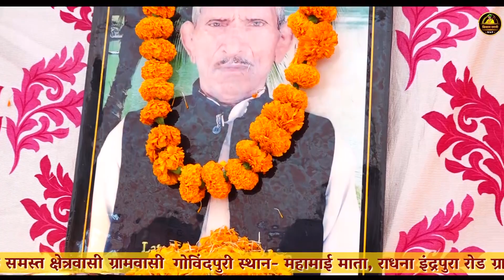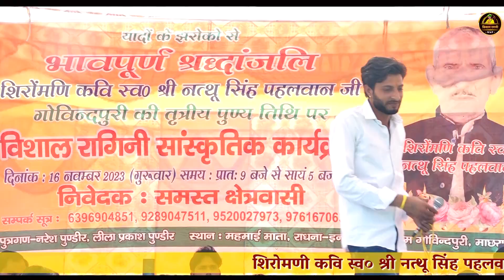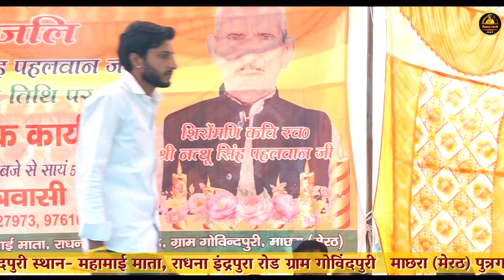गोविंदपुरी कंपटीशन || कौन देश का रहने वाला Kaun Desh Ka Rahne Wala ।। शेखर भाटी इंद्रपुरा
Welcome On Kisan Ragni Channel.

►Song :-
►Singer :-
►Lyricst :-
► Digital Head :- Manoj Nagar
Audio & Video रिकॉर्डिंग के लिए सम्पर्क करे - 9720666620,
👉 Follow us on X:   / nagarstudio